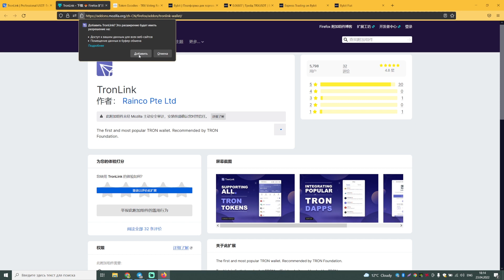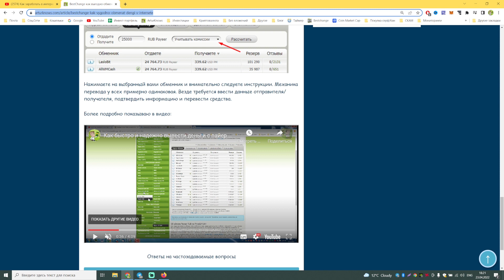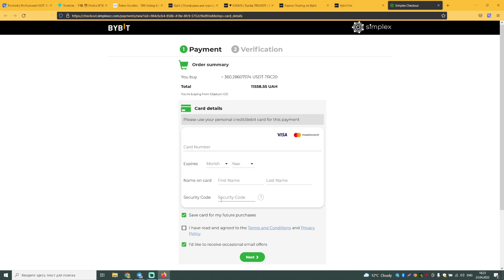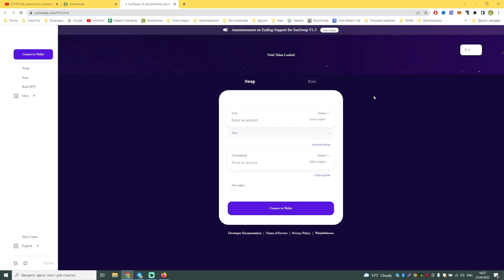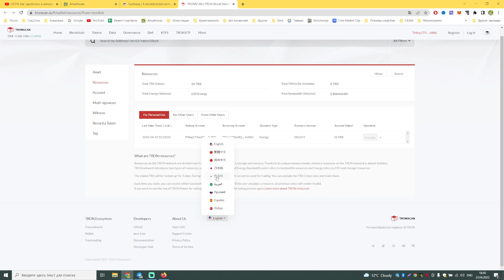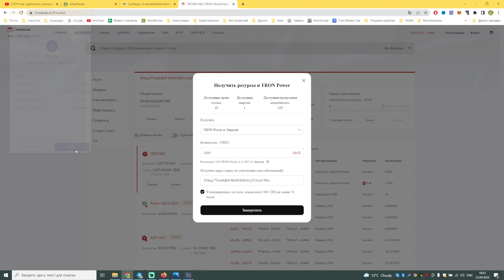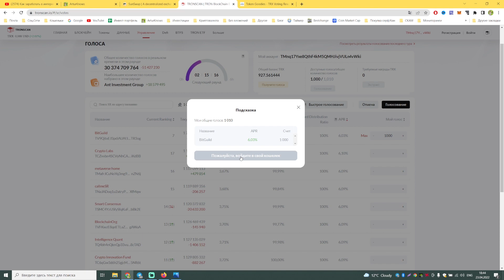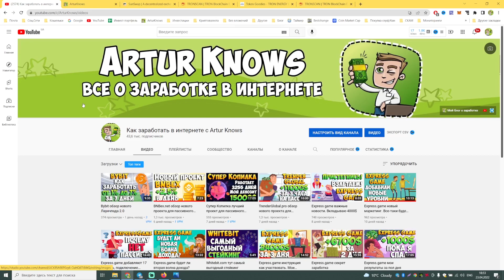TronLink кошелек как пользоваться подробная инструкция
Если у вас не открывается сайт BestChange используйте VPN

TronLink – что это?
Это кошелек для хранения криптовалюты TRON. За основу взята технология AES-ECB, позволяющая зашифровать мнемонические фразы, состоящие из 12 слов. Их можно использовать для восстановления доступа к кошельку. Пользователям также следует знать, что Tronlink обслуживает 90% участников экосистемы TRON.

Экосистема TRON предлагает пользователям полезные функции, способные решать актуальные проблемы. Они представлены в формате вспомогательных ресурсов. Например, опция "Заморозка" позволяет владельцам TronLink Wallet и других кошельков зарабатывать новые монеты. Сейчас подробно расскажем о том, как все эти функции работают.

Bandwidth. Англоязычный термин переводится и звучит на русском, как пропускная способность. Ресурс Bandwidth обеспечивает проведение транзакций в основной сети экосистемы TRON без каких-либо комиссий. Если децентрализованные приложения активно используются участниками системы, то и пропускная система сети будет высокой. Например, играя в платформу азартных развлечений WINK, можно генерировать достаточный Bandwidth. Следовательно, этот ресурс предназначен для перевода монет без комиссий.
Energy - Энергия обеспечивает обработку и заключение смарт-контрактов внутри экосистемы TRON. Для реализации такой задачи задействуются вычислительные мощности сети. Пользователям они отображаются в качестве параметра Energy. Для создания и выполнения "умных" контрактов, нужна энергия, а также пропускная способность. Генерировать это можно путем использования других DaPP-приложений экосистемы.